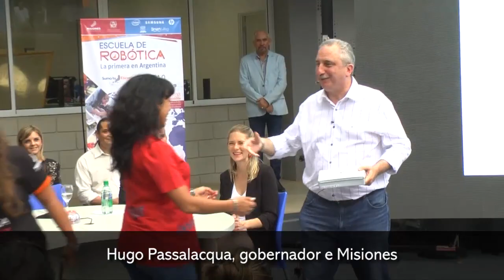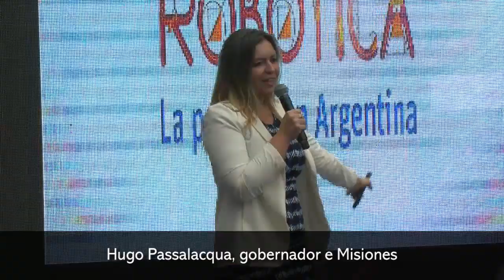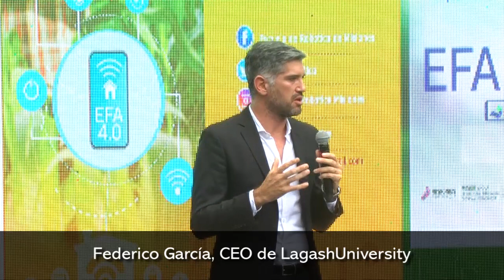Rovira encabezó la apertura del ciclo lectivo de la Escuela de Robótica